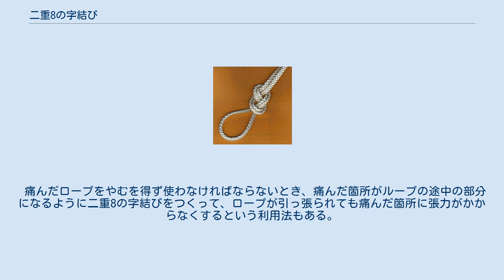二重8の字結び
二重8の字結び 二重8の字結び（ふたえはちのじむすび/にじゅうはちのじむすび、ダブル・フィギュア・エイト・ノット、Figure-eight loop）とは、ロープの中ほどに大きさの変わらない輪をつくる結び方。
クリフォード・アシュリーによって紹介された結びである。
 ロープを2つ折りにした状態で、1本のロープだと思って8の字結びを施す。
すると1本のロープで8の字結びをつくった場合の片端の部分にあたるところが（二重にしたロープを使ったことにより）ループとなっているので、ロープの中ほどに輪をつくったことになる。
このほか、いったんロープの中ほどに普通に8の字結びをつくったあと、つくった結び目の跡を逆から辿るように動端を動かして二重8の字結びにすることもでき、切れ目の無い輪などにループを通したいとき（閉鎖芯）はこの方法で結ぶことになる。
動端に止め結びを施しておくか結び目の中に入れてしまうとほどけにくくなる。
 止め結びと二重止め結びの関係が、8の字結び目と二重8の字結び目の関係に対応していることになる。
 二重止め結びより強度が高く破断しにくい。
信頼性の高い結び目のため、登山での命綱としてしばしば用いられる。
 また、物体を吊り上げたり牽引するためにも用いられる。
 もやい結びと同様に船舶の係留に用いることがあるが、水に濡れると解きにくくなるという欠点がある。
 痛んだロープをやむを得ず使わなければならないとき、痛んだ箇所がループの途中の部分になるように二重8の字結びをつくって、ロープが引っ張られても痛んだ箇所に張力がかからなくするという利用法もある。